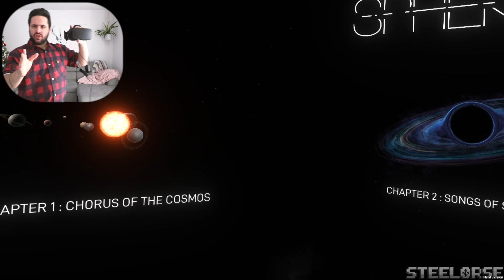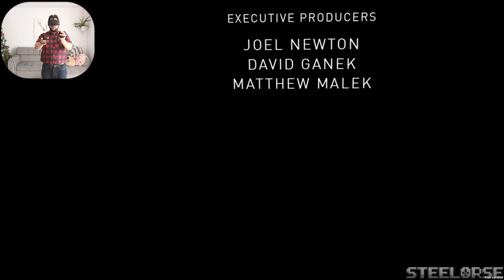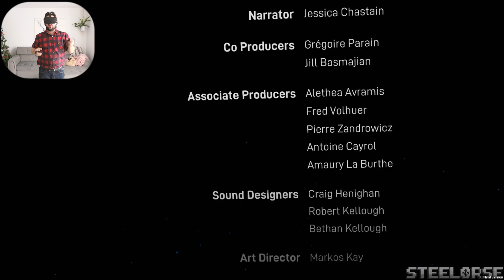LE COSMOS DANS MA FACE! | VR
Après l'épisode 1 qui est ici ►
Je ne pouvais pas m'arrêter devant cette incroyable expérience! Alors voici le 2e chapitre de Sphere sur l'Oculus Rift! Je vous conseille vivement le port d'un casque audio pour profiter pleinement de tous les sons!